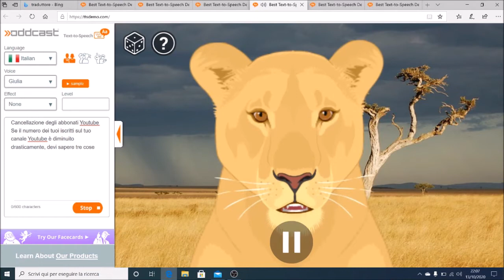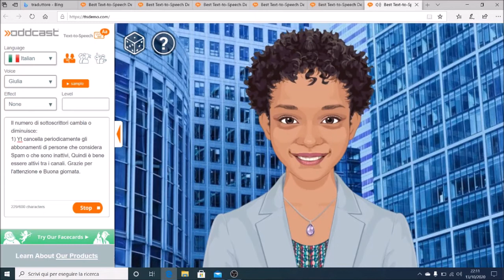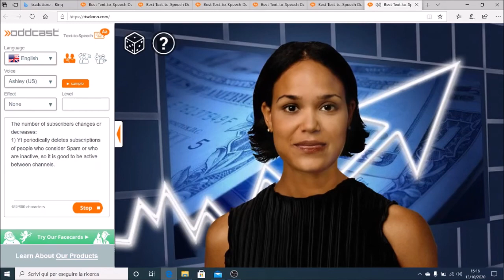HAI PERSO ISCRIZIONI?HAVE YOU LOST SUBSCRIPTIONS?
ECCO FINALMENTE I VERI MOTIVI DELLA PERDITA DI ISCRIZIONI SU YT E COME RISOLVERE IL PROBLEMA. IN FONDO ALLA DESCRIZIONE VI LASCIO DUE LINK CHE PROVANO LA VERITA SE VOLETE APPROFONDIRE L'ARGOMENTO. RESTATE ATTIVI TRA I CANALI YTS AMICI PER NON PERDERE LE ISCRIZIONI
.FINALLY HERE ARE THE REAL REASONS FOR LOSS OF SUBSCRIPTIONS ON YT AND HOW TO SOLVE THE PROBLEM. AT THE BOTTOM OF THE DESCRIPTION I LEAVE YOU TWO LINKS THAT PROVIDE THE TRUTH IF YOU WANT TO FIND OUT MORE ABOUT THE TOPIC. STAY ACTIVE AMONG THE FRIENDLY YTS CHANNELS TO NOT LOSE SUBSCRIPTIONS.
IL VIDEO E' TRADOTTO IN INGLESE E ITALIANO.
THE VIDEO IS TRANSLATED IN ENGLISH AND ITALIAN.